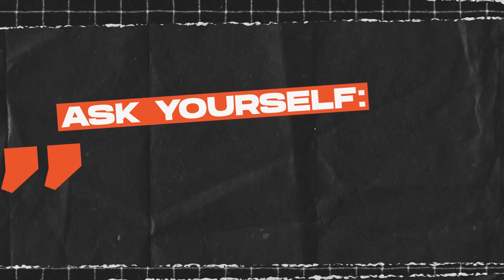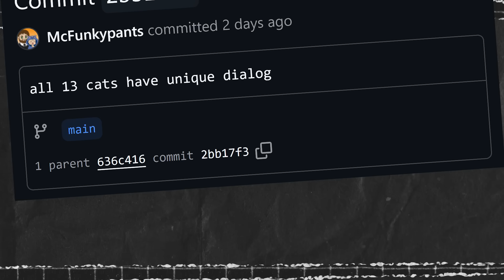7 Strategies to SPEED RUN Your Game Dev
Game dev tips to finish FASTER! Wanna make games the fun way? This video walks you through how to finish your indie game FASTER, so that you can make more games.

0:00 (Finish games faster!)
0:36 (Tip 7)
2:14 (Tip 6)
3:24 (Tip 5)
4:49 (Tip 4)
5:49 (Tip 3)
7:39 (Tip 2)
8:38 (Tip 1)
10:10 (Bonus Tip)

If you want to make indie games but you don't have time, experience, or interest in doing it solo, come make games with us! and use code TIM at checkout for 50% off your first month.